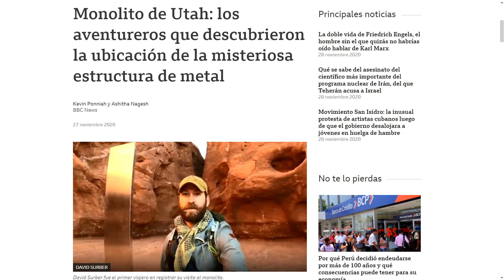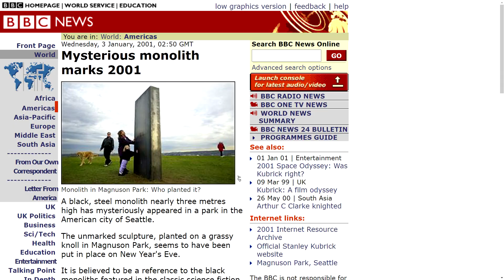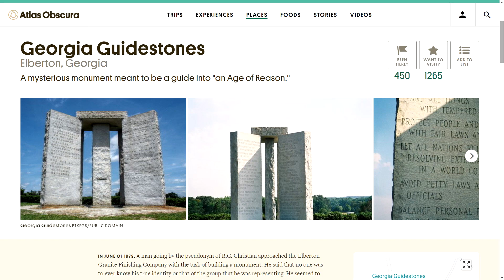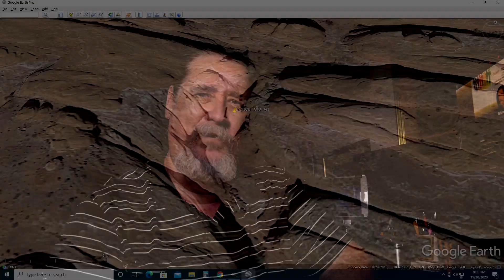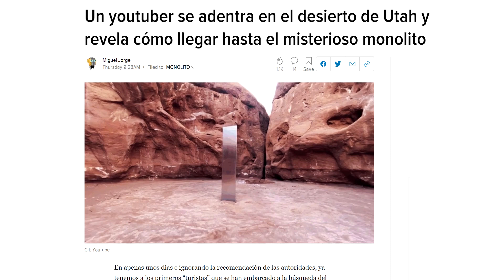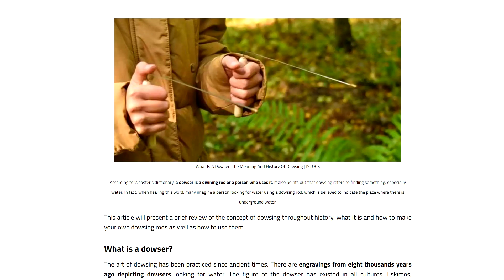Un ¿MONOLITO? en UTAH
Hoy hablamos sobre el alegado monolito encontrado en la Cuenca de la Paradoja del estado de Utah. Esta es una grabación "Hecha en Puerto Rico". Apóya este canal comprando en Amazon por este enlace

Equipo fílmico recomendado:
Flex Lens Shade
Vegas Movie Studio Platinum